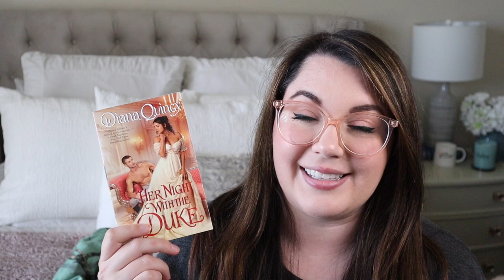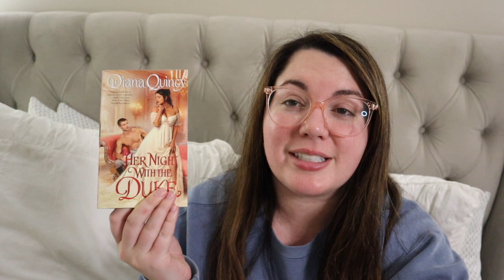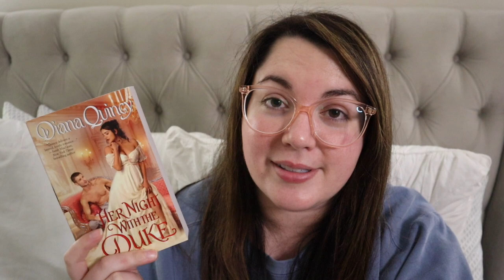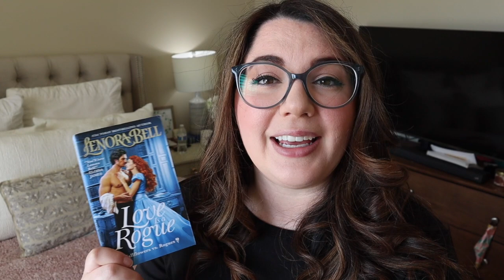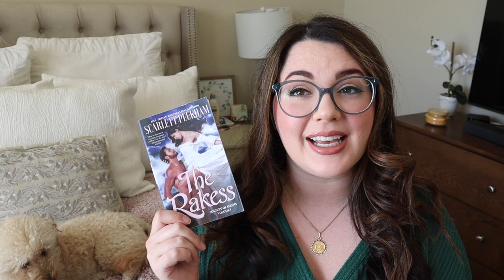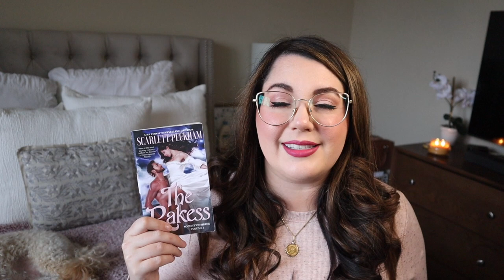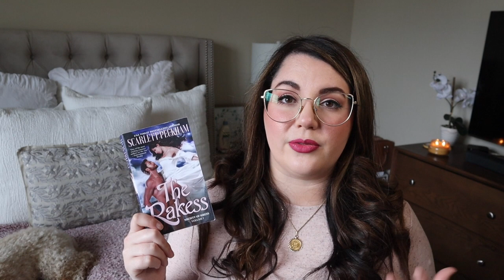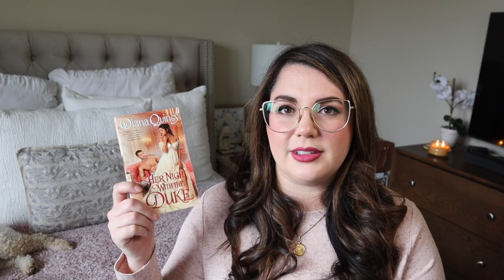The Never Ending Historical Romance Vlog!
This vlog has been three weeks in the making! I finally finished the books and have A LOT to say 😆

📚  Books 📚
Her Night with the Duke - Diana Quincy
Love is a Rogue - Lenora Bell
The Rakess - Scarlett Peckham
My Last Duchess - Eloisa James

💖  People Mentioned 💖